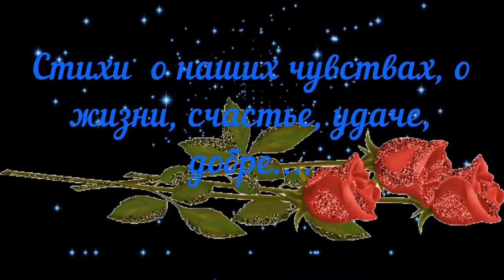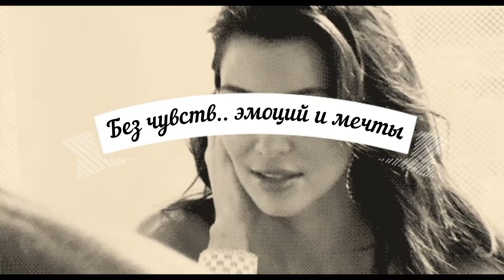Стихи о любви. Автор Светлана Калугина-Мулик. Любовная лирика.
Современная поэзия.